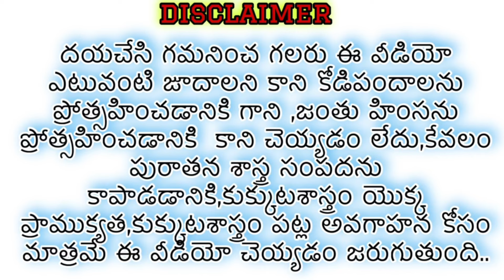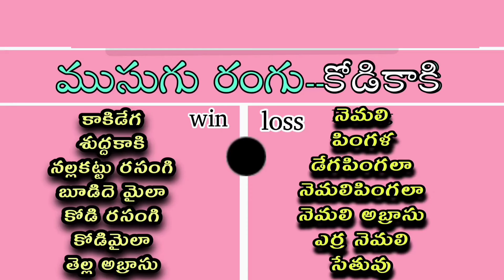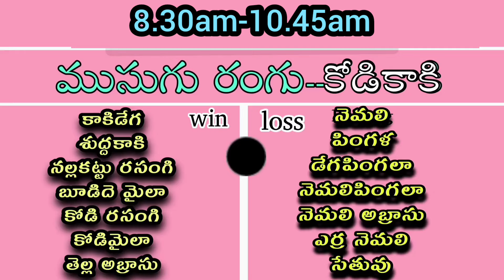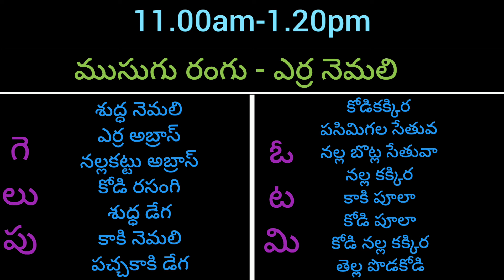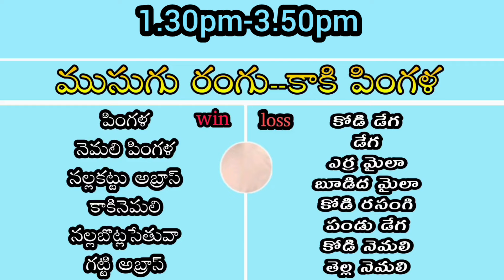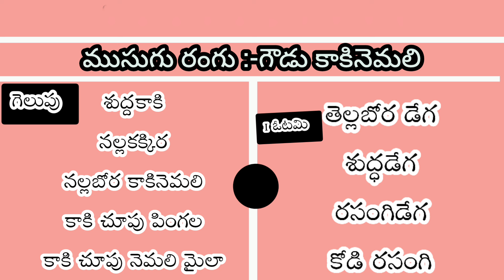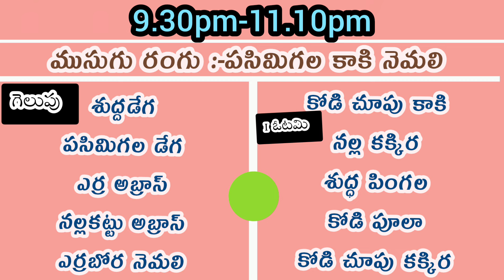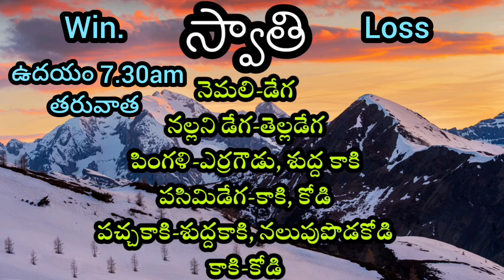28 November 2024 Today winning colour's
28 November 2024 Today winning colour's

And shere 🙏🙏🙏🙏